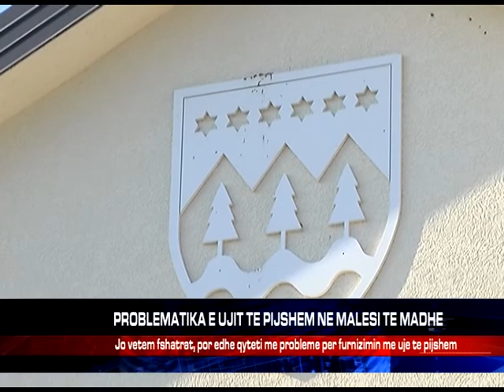PROBLEMATIKA E UJIT TE PIJSHEM NE MALESI TE MADHE